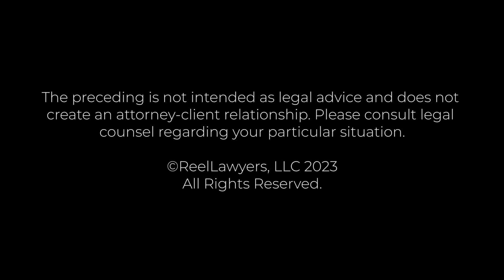Can a child have input in an Illinois child custody decision? | Jessica Defino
Can a child have input in an Illinois child custody decision?

Jessica Defino is a dedicated Senior Associate at Kuffel Law, LLC. in Naperville, Illinois. Specializing in family law and DCFS matters, she is a passionate litigator, Guardian ad litem, and Certified Mediator. Jessica's expertise covers diverse areas such as divorce, post-decree issues, parentage disputes, child support, adoption, guardianship, appeals, orders of protection, and Guardian ad litem cases. Alongside her professional commitments, she actively participates in her community, serving as the President of the DuPage County Justinian Society of Lawyers and a board member of the DuPage County Bar Association. Notably, Jessica has been recognized as a Super Lawyers Rising Star for four consecutive years: 2019, 2020, 2021, and 2022.

Kuffel Law, LLC
400 East Diehl Road, Suite 340,
Naperville, Illinois 60563